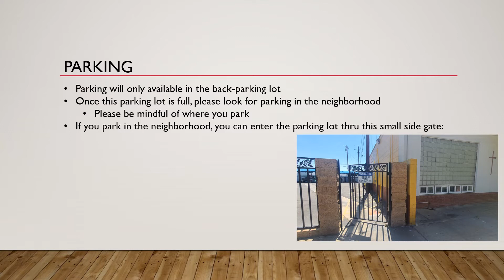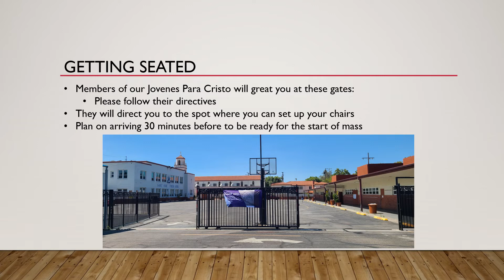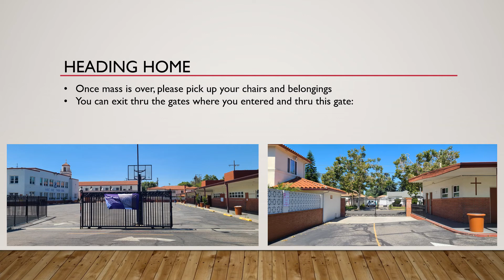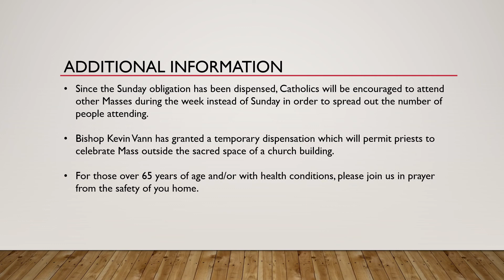What to Expect when you Return to Mass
Powerpoint presentation on what to expect when you return to mass on Sunday, June 14th.